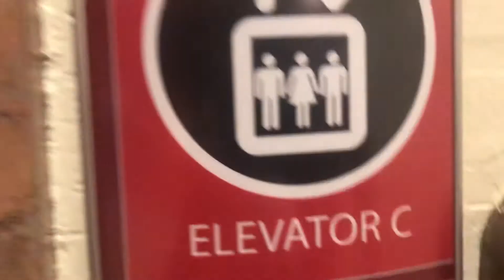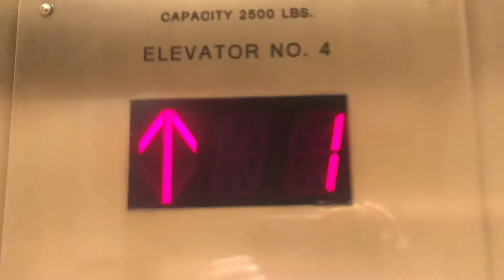OTIS Traction Elevator C at Franklin Institute - Philadelphia PA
Installed 2005?? when this part was renovated